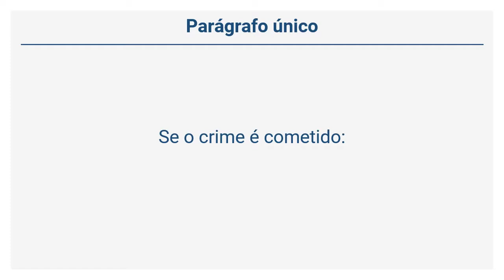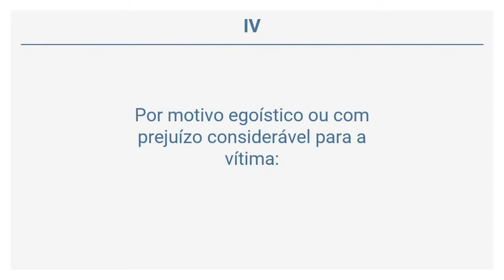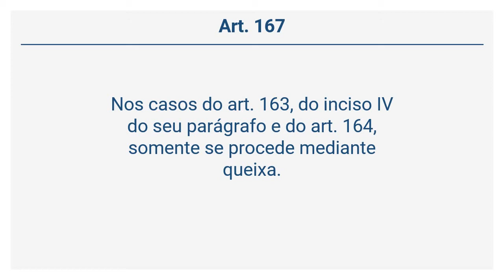Decreto-Lei 2848/40 – CP - DO DANO (Arts 163 a 167)